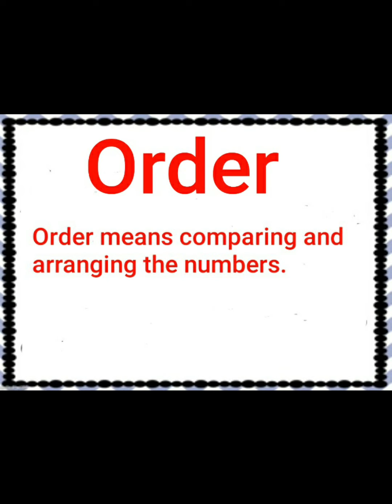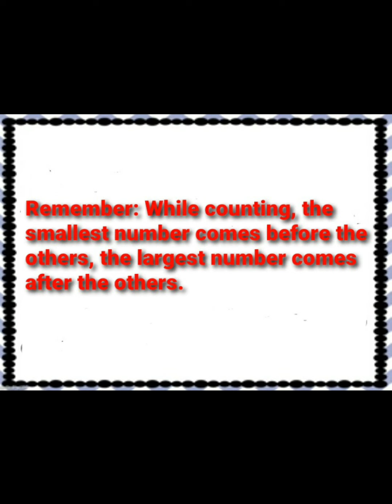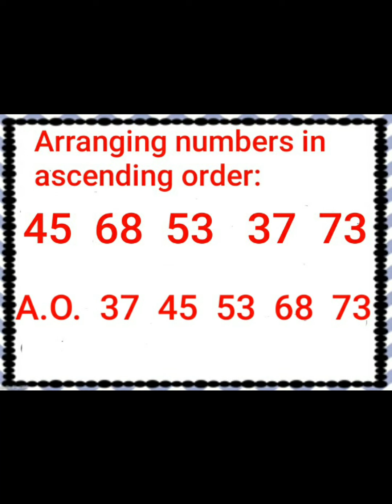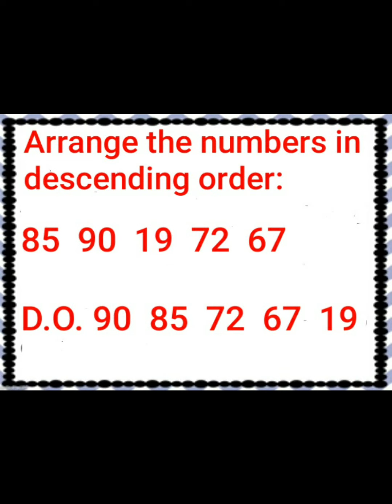CLASS-1 MATHS (ASCENDING AND DESCENDING ORDER)